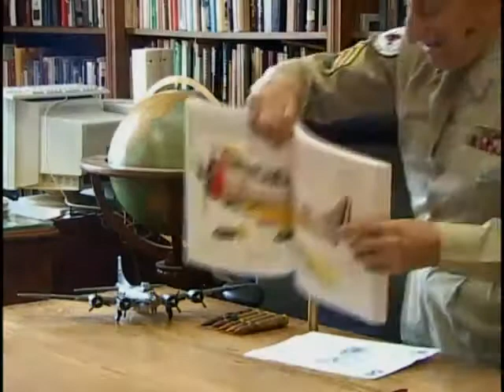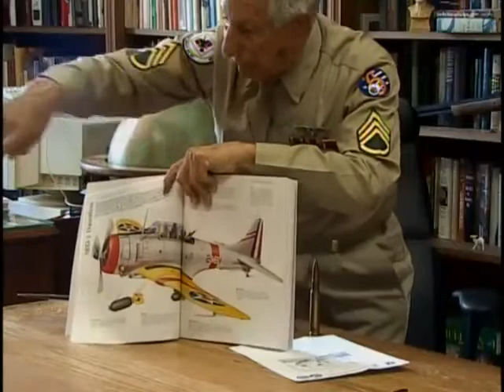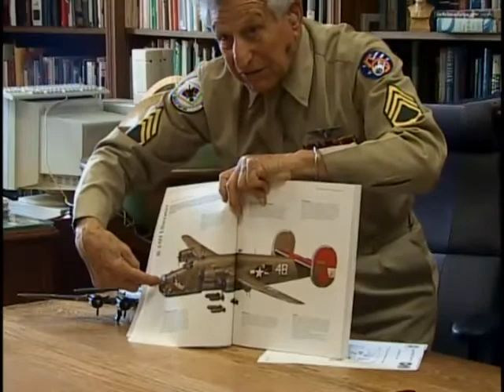Constantine Cucurullo, Staff Sergeant, US Army Air Forces, World War Two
E-6 (Staff Sergeant) Constantine Cucurullo
DOB: 7 April 1921
Hometown: Brooklyn, NY
Place of Birth: Brooklyn, NY
Inducted: October 1942
Discharged: 25 September 1945
United States. Army Air Forces. Bomb Group, 22nd
United States. Army Air Forces. Bomb Squadron, 2nd
26 April 2007
Chaminade H.S., Long Island
Flogstad, Cal
Blair, Hager
Cucurullo, Constantine
Pacific Islands
Philippine Liberation
New Guinea
Buna
Bismark
Archipelago
Shoot down
Bailing out
Mission to the Balikpapan oil fields.